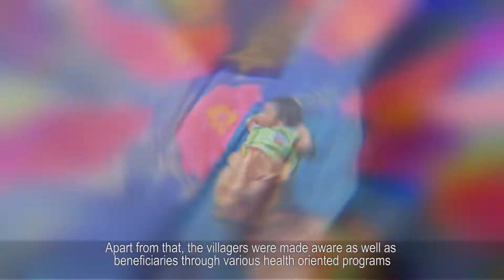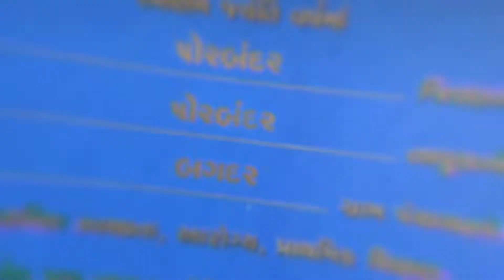Film presented by Bagavdar GP, Gujarat on the theme of Healthy Village (15 April 2022 )